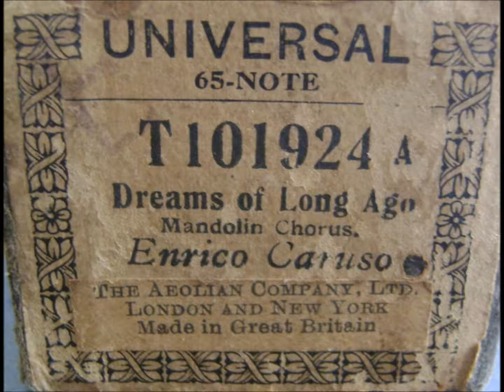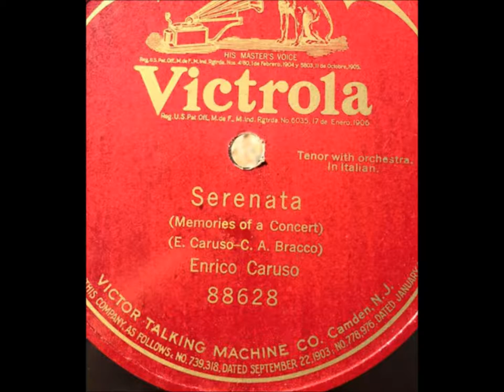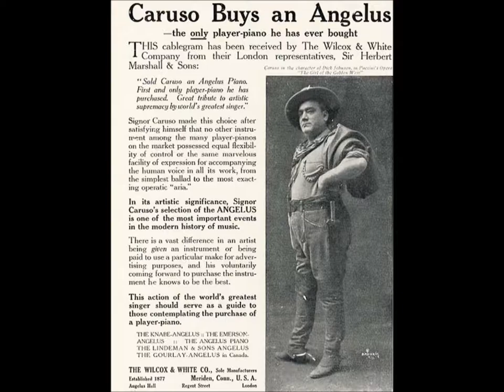Enrico Caruso "No, piú nobile" from Adriana Lecouvreur (1902) composer Francesco Cilea is at piano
Enrico Caruso sings "No, piú nobile" from Adriana Lecouvreur.

The composer Francesco Cilea is at the piano.

Cilea continues playing until the wax runs out (don't blame him--recording was new to him).

So this ends in the middle of a musical phrase.

Here is another curious bit of info: when Cilea composed this item, it was a duet!

But on this discu, Caruso alone sings, so this "duet" becomes an aria in a sense.

Francesco Cilea was an Italian composer known for the operas L'arlesiana and Adriana Lecouvreur. He was born on July 23, 1866, in Palmi, Italy.  He was older than Caruso yet outlived Caruso by three decades, dying on November 20, 1950, in Varazze, Italy.

Enrico Caruso's first recording session was in a hotel room in Milan on April 11, 1902.

One month earlier, Caruso enjoyed a triumph in the premiere of Franchetti’s Germania.  This success led to the tenor making records.

On April 11, 1902, Caruso was paid by the Gramophone & Typewriter Company’s Fred Gaisberg to sing ten numbers into a recording horn in a Milan hotel room.  The fee was 100 pounds sterling.  The tenor sang to piano accompaniment.  Gaisberg (either Fred or his brother Will) wrote “Carusso” on early wax blanks.

As time passed, people looked back and viewed this session as giving birth to a new era.

Before 1902, opera recordings aroused little enthusiasm since voices on discs and cylinders were distant, often drowned out by surface noise.  Early opera recordings gave little satisfaction.

Caruso helped make the gramophone respected because his voice--a superb one--recorded well.  Before 1902, recording officials had difficulty convincing celebrities to make records since the final product was crude.  Some celebrities did make recordings in 1902 (Plançon, Van Rooy, Calvé, Scotti, Bispham, Renaud)--partly to earn large fees for little work, partly to satisfy curiosity about how they sound.  But Caruso’s success inspired many others.

On April 19,1903, Caruso made seven recordings in Milan for the Anglo-Italian Commerce Company. As I wrote earlier, these were released as Pathe disc, Pathe cylidners, and Zonophone discs.

In late October 1903, three more titles were recorded in Milan.  There were issued by Pathe on both cylinder and disc--and on Zonophone discs.

Next, Caruso cut two titles for the Gramophone & Typewriter Company--the last Milan session.

Caruso’s records helped make him a star in opera houses, and Caruso’s success in opera houses helped record sales.  Discs brought wealth and fame to the artist, and Caruso’s name brought prestige to the Victor Talking Machine Company.

On September 16, 1920, the ailing tenor visited a recording studio for the last time (at Trinity Church at Camden, New Jersey).

At the Brooklyn Academy of Music on December 11, 1920, the tenor suffered a throat hemorrhage.  The curtain did not come up after Act I on that sad day, but Caruso did not retire.  Under strain and discomfort, he gave three more Met performances.

In 1921 he was diagnosed with purulent pleurisy and empyema.